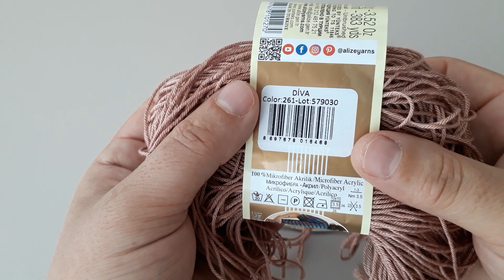tığ işi yazlık yelek buluz şal etol modeli crochet knitting tejido de ganchillo вязание крючком